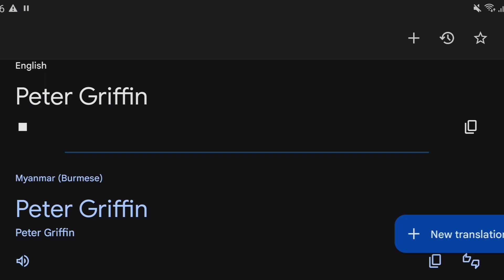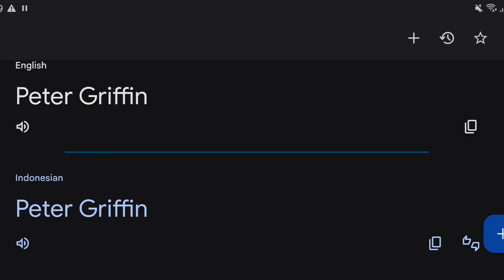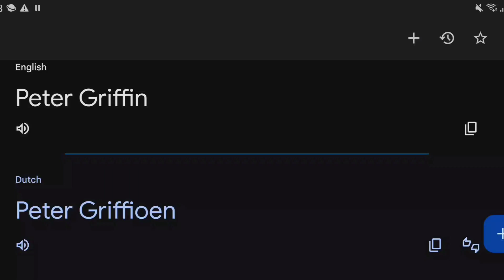Peter Griffin in different languages meme (part 3)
1.Cambodian - Brown Phalla
2.Burmese - tyingyan yay Remix,သၾကၤန္ေရRemix
3.Pakistan - Haroon - Dil Say Pakistan (feat. Muniba Mazari, Javed Bashir, Farhan Bogra)
4.Nepali - "Sayaun Thunga Phool Ka" - Nepal National anthem Nepali & English lyrics
5.Indo - 'Sabilulungan' Sundanese Gamelan
6.Persian - Faolan - Princess of Persia [Middle Eastern Music]
7.Brazil - Samba de Janeiro
8.Mexican - El Mariachi Loco - El Mariachi Loco
9.Dutch - Traditional Dutch Music - Dutch Windmills
10.Croatian - Slavonsko Kolo
Outro: You've Got A Friend In Me - Randy Newman (Toy Story Edition)